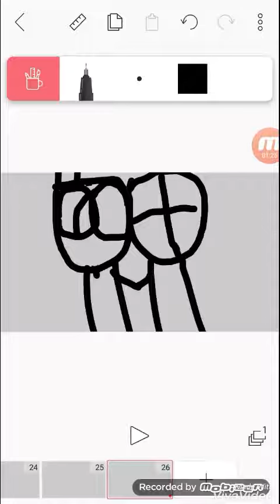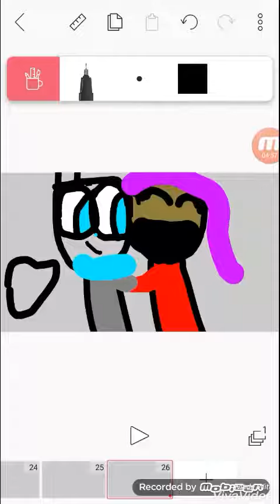Mugs x Luna speedpaint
this is for lunaskyX3